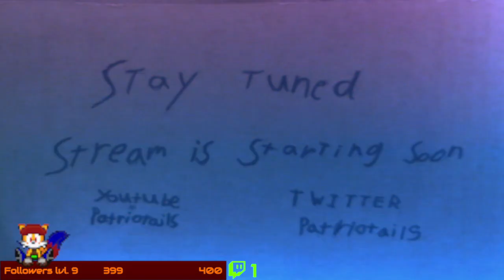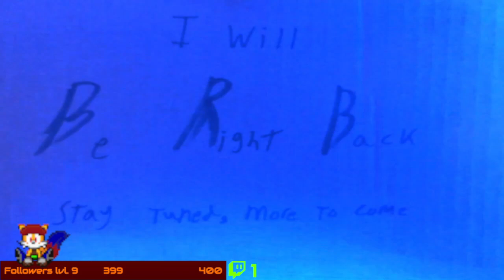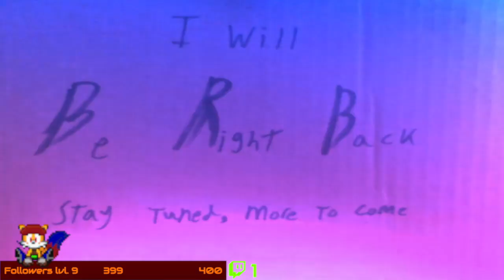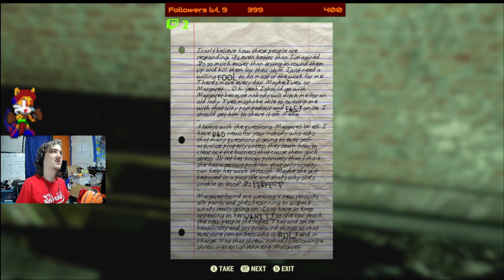the big wide world of irradiated hell spawn - [Fallout 76 part 3]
all hostile, all the time

this was originally Streamed on: May 25th 2024